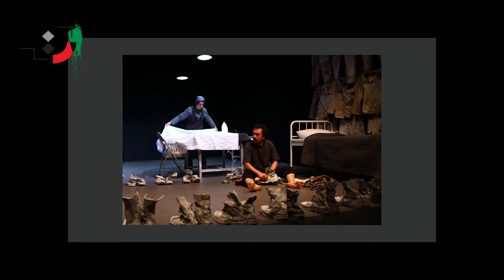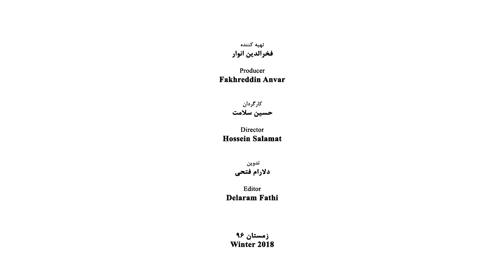Fatemeh Motamed-Arya - Part 03 - فاطمه معتمد آریا - قسمت سوم